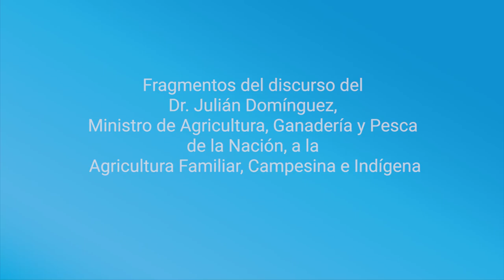Fragmentos del Discurso del Dr Julián Domínguez Ministro de Agricultura, Ganadería y Pesca a la AFCI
En en el marco del encuentro presencial del Consejo Nacional de la Agricultura Familiar, Campesina e indígena, desarrollado el 21 y 22 de septiembre de 2021.